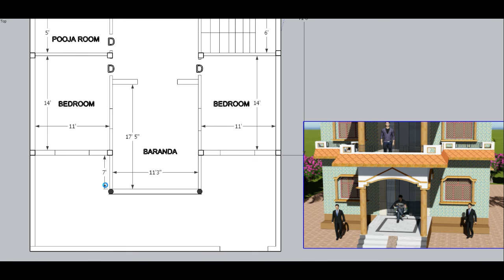1200 squire feat most popular house design |घर का ऐसा डिजाइन पहले बार देखोगे | house walkthrough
1200 squire feat most popular house design |घर का ऐसा डिजाइन पहले बार देखोगे | house walkthrough

house designin 1200 square feet

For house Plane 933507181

4 bedroom 1 baramada dining hall kitchen bathroom store room house design

1200 square feet 3D house work through
1200 square feet beautiful house work through on site